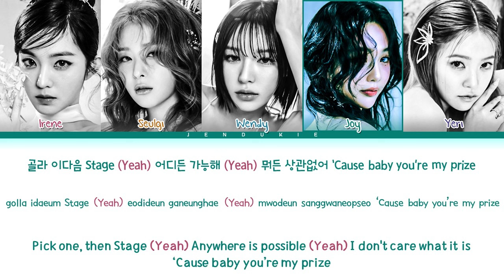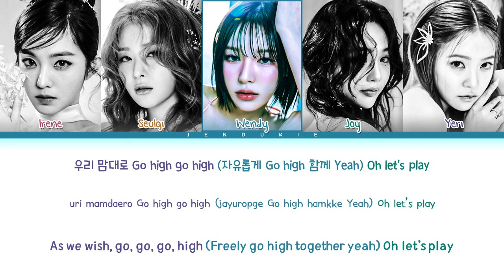Red Velvet (레드벨벳) 'Love Arcade' Lyrics (Color Coded Lyrics)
๑ All Rights Administered by SM Entertainment

๑ INFO
Artist: Red Velvet (레드벨벳)
Song ♫: Love Arcade
Album: Cosmic
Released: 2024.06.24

๑ TAGS:
가사
Jendukie
젠두키에